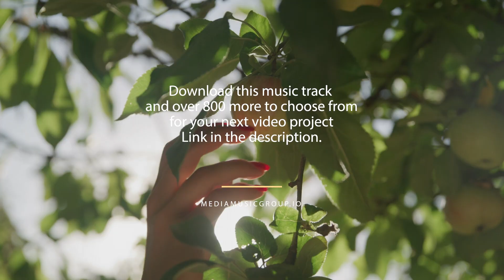Chill Acoustic Guitar Background Music No Copyright